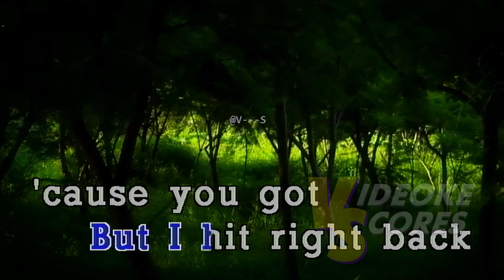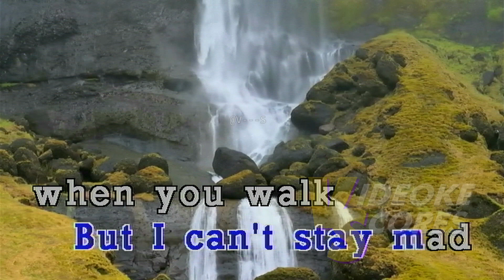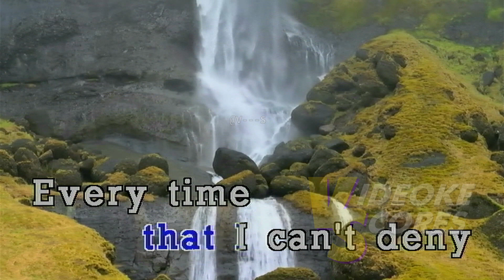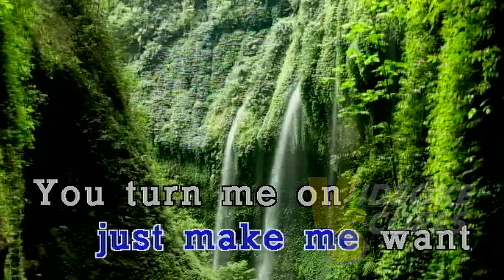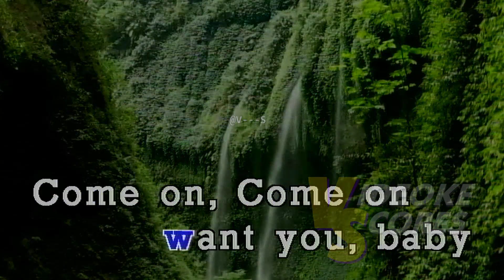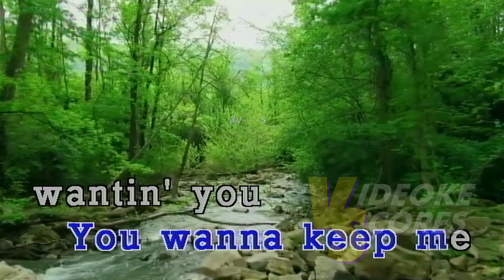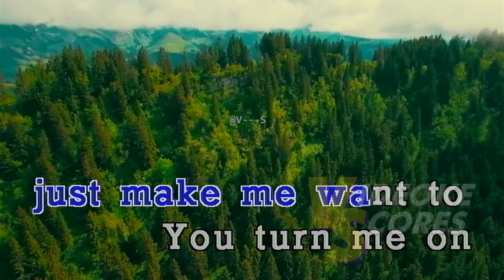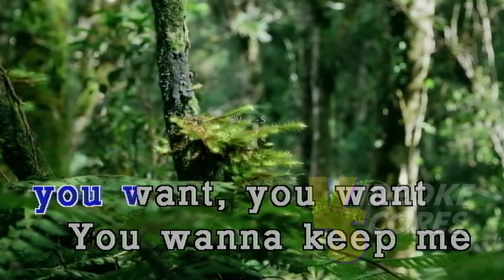Charlie Puth - Light Switch (Karaoke/Lyrics/Instrumental)